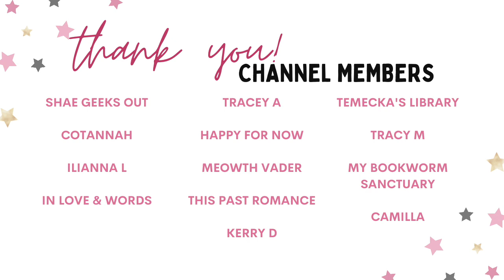Shifter & Vampire Paranormal Romance Recommendations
Here is another addition to my Spooky Season recommendation videos - we're talking SHIFTERS and VAMPIRES! 🐺🧛🏼

Timestamp
0:00 Acknowledgement of Country
0:21 Intro
0:57 Shifter Recommendations
7:44 Vampire Recommendations
12:12 Wrap-Up

Books Mentioned:
Green Creek series by T.J. Klune
Psy-Changeling series by Nalini Singh
Kate Daniels series by Ilona Andrews
Wolf Gone Wild and Witches Get Stitches by Juliette Cross
RELIC series by Maz Maddox
Mystic Bayou series by Molly Harper
Mating the Huntress by Talia Hibbert
Feral Sins by Suzanne Wright
Dragon Bound by Thea Harrison
The Tyrant Alpha's Rejected Mate by Cate C Wells
Primal by Jessica Gadziala
Queenie & the Krakens by Aleera Anaya Ceres
Run Rabbit Run by CM Nascosta
The Rogue King by Abigail Owen
Guild Hunter - Nalini Singh (angels and vampires - and angels with vampiric like tendencies)
A Hunger Like No Other by Kresley Cole
Halfway to the Grave by Jeaniene Frost (
Their Vampire Queen by Joely Sue Burkhardt
Sanguine by Sierra Simone
Kiss of Steel by Bec McMaster
A Dark Vampire Curse by Nikki St Crowe
Iron & Velvet by Alexis Hall
One Bite With a Vampire by Louisa Masters
New World Stay With Me by Lily X.
Taste - a Vampire Quickie by Nikki Clark
Court of the Vampire Queen by Katee Robert
Phenomenal Fates by Tessa Bailey